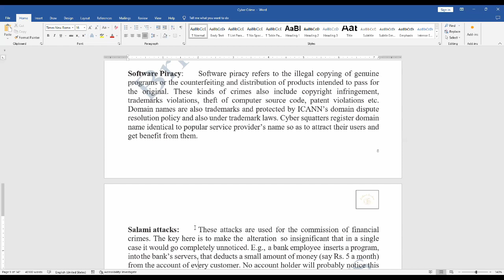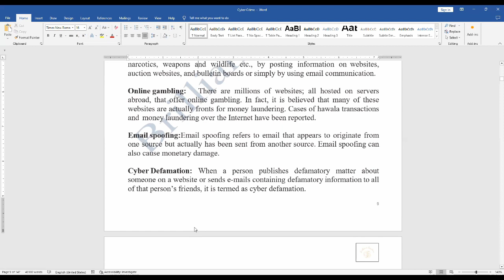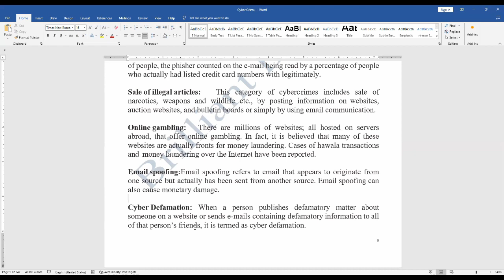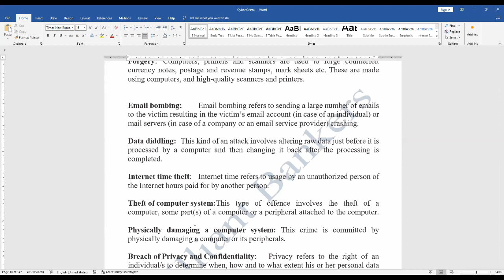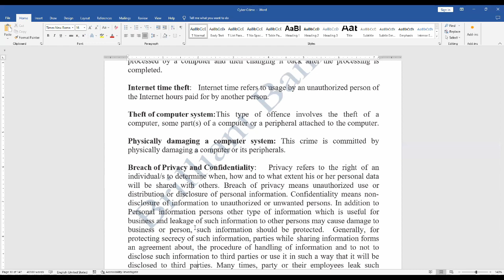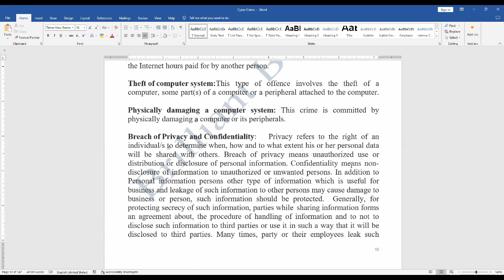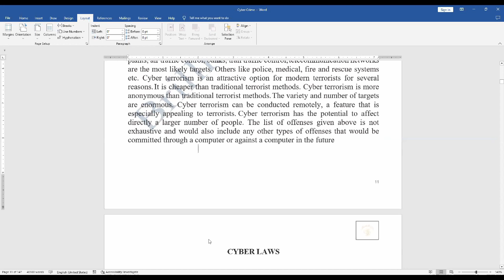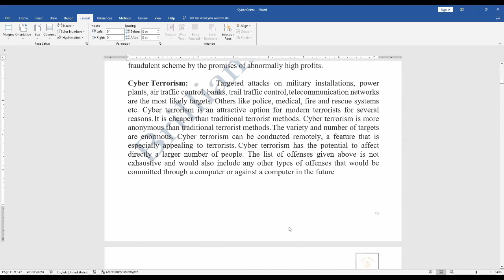Chapter 1 Prevention of Cyber Crime and Fraud Management Part 2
Welcome to Brilliant Bankers! In this video, we delve deep into the crucial realm of Cyber Crime Prevention and Fraud Management. 💡

🌐 With the exponential growth of the digital landscape, protecting yourself and your assets online has never been more important. Join us as we uncover the latest strategies, tools, and best practices to shield yourself from cyber threats.

🔍 In this video, you can expect:

Understanding the Threat Landscape: We kick off by dissecting the ever-evolving world of cyber threats. Gain insights into the techniques employed by cyber criminals and how to recognize potential dangers.

Phishing and Social Engineering Defense: Dive into the deceptive tactics used by fraudsters and how to spot them a mile away. Arm yourself with the knowledge to outsmart these malicious attempts.

Securing Personal Information: Your data is your most valuable asset. Discover ways to safeguard it from falling into the wrong hands.

Best Practices for Fraud Management: Equip yourself with the tools and techniques to detect, prevent, and respond to potential fraud incidents.

Case Studies and Real-Life Scenarios: Illustrating key concepts through real-world examples, we provide practical insights into handling cyber threats and fraudulent activities.

🚀 Join us on this empowering journey towards becoming a digital guardian! Whether you're an individual user, a business owner, or simply someone who values their online security, this video is packed with actionable steps to keep you safe.